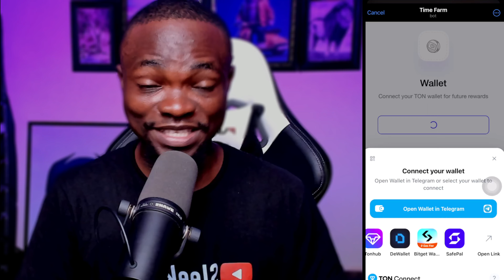Time Farm: Connect Ton Wallet - 20 Million Coin after Mining || Ton Wallet With BitGet